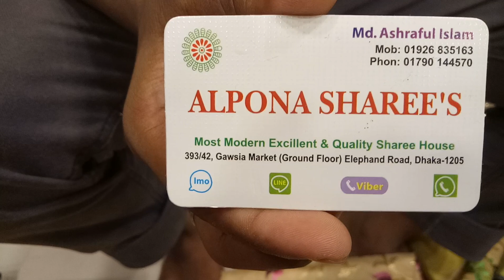সস্তায় পার্টি তসর মসলিন শাড়ি কিনুন,আলপনা শাড়ি,গাউছিয়া মার্কেট নিচ তলা থেকে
পূর্ণিমা শাড়ি-আলপনা শাড়ী,গাউছিয়া মার্কেট,নিচ তলা,এলিফ্যান্ট রোড,ঢাকা-১২০৫
মোঃ আশরাফুল ইসলাম দূর্জয়